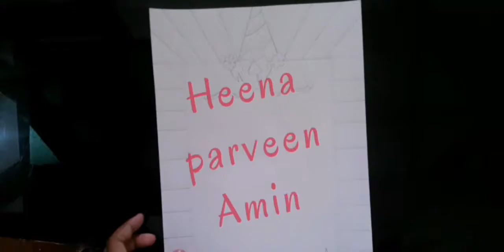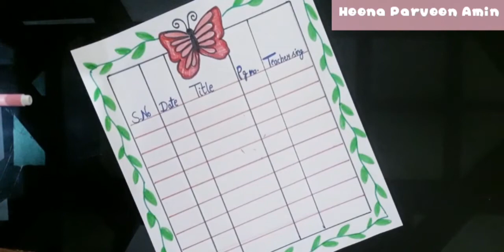3 creative index/ How to make beautiful index/ diy cute index😃❣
This video request by Nabi Rasul